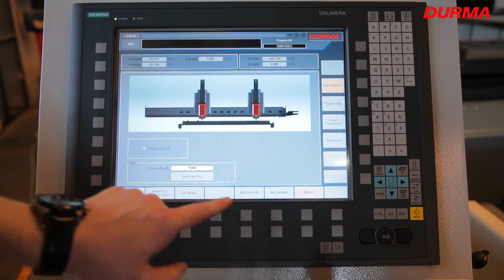DURMA HD-F 10025 Fiber Laser Dual cutting head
DURMA FIBER LASER SYSTEMS
HD-F 10025 Fiber Laser Dual cutting head